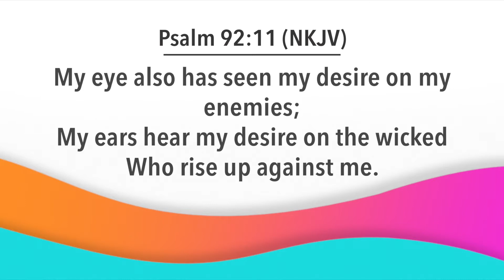Day Break with Bishop Dr. Nana Yiadom-Boakye. 1 09 21